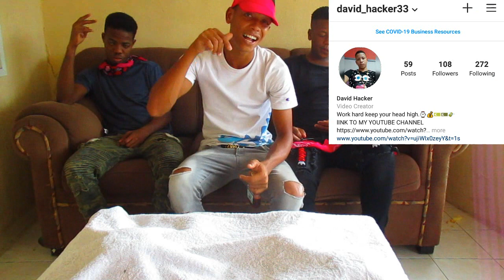Memory challenge (must watch)David Hacker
In this video entitled (Memory challenge) i will be testing my friends memory